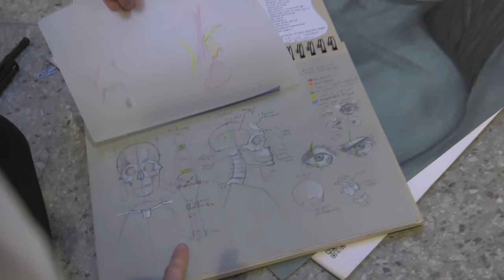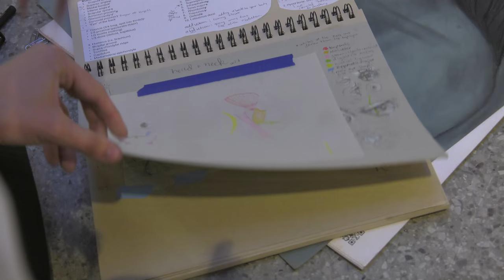MRTS 3230 Project 3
Valverde and De Lucia
Victoria Romer Short doc